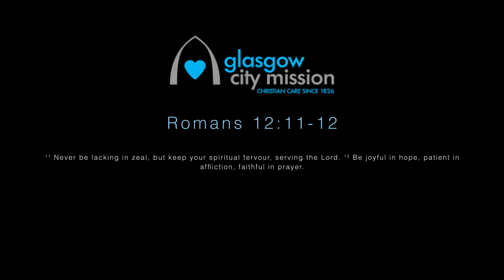Daily Reflection: Tuesday 31st May 2022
This week we continue to look through Romans 12.